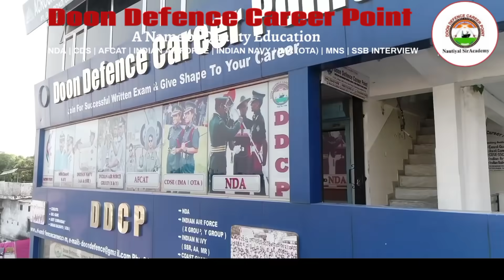देहरादून में सर्वश्रेष्ठ एनडीए कोचिंग- Best NDA Coaching in Dehradun सफलता के लिए आज ही प्रवेश ले!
Join Nautiyal Sir Academy
Admission Open
 Hurry up! Limited Seats Available.
India's no.1 Defence Coaching Institute || Best Defence Academy for Defence AspirantsIndia's no.1 Defence Coaching Institute || Best Defence Academy for Defence Aspirants
Welcome to DDCP - "Doon Defence Career Point" is India's Trending Youtube Channel for Defence Aspirants.
Admission Open For NDA Foundation After 10th & 12th
Courses We Offer's :
1.NDA Foundation After 10th
2. NDA Coaching After 12th
3. CDSE
4. AFCAT
5. INDAIN ARMY
6. INDAIN NAVY
7. INDIAN AIRFORCE
8. MNS
9. SSB COACHING Hostel Facility Available : Why you Join Doon Defence Career Point Dehradun: 📶Wi-Fi Facility
Why To Join Us:-
🏛 Best Infrastructure
🛌 Hostel & PG Facility
🍔 Hygienic Meals
🚖 Cab Facility
💻 Online Mock test
📖 Study Material
🚌 Education Tour
in INDIA, SSB-Interview, All recruitment in Indian Armed Forces, Merchant Navy and Foundation Courses in India.
♦ Doon_Defence Career_point has Smart Class Rooms.
♦ Best faculty
♦ Best Study Material
♦ Best Infrastructure
♦ Biggest Obstacle Ground having latest equipments.
♦ Free SSB – Interview NDA Coaching
♦ Highly qualified and experienced faculty offers practical and systematical approach with latest and Modern Technology to DDCP students in written and SSB-Interview process.
♦ Special emphasis laid on Physical Fitness with proper grounds and facilities for sports.
♦ DDCP is very strict about discipline, take care that the students complete their work assigned to them on time, attendance is taken on Biomatrix machines, students progress, weekly unit test, developing officer like qualities and make sure of result oriented education .
♦ DDCP provides quality intensive and supporting education by eminent faculties under the supervision of its Director – J P NAUTIYAL SIR.
♦ Weekly unit test/full-length tests as per latest examination pattern.
♦ Physical training under the supervision of retired Army instructor as per required standard in Indian Armed forces.
♦ Medical care and library facility
♦ Free Spoken English, Computer Awareness and personality Development classes.
♦ Free SSB-Interview Coaching for DDCP Students.
♦ A large number of extra and Co-curricular activities such as debates, declamations, quiz competitions, group discussion, group planning, sports & games like Cricket, Football, Volley Ball, Basket Ball social work etc, are held regularly throughout the year.
If you are looking for top most NDA Coaching Institute in INDIA, than you are at the right place, at the right time. Doon Defence CAREER is a leading top most NDA Coaching Institute of INDIA.